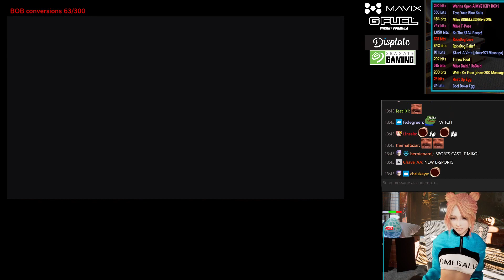Codemiko Hosts An Amouranth vs Indiefoxx